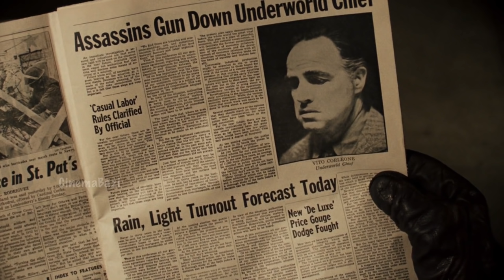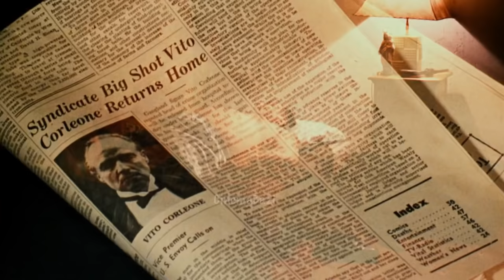The Godfather মুভির গল্প | হলিউড সিনেমার গল্প | CinemaBazi | The Godfather Movie Explained in Bangla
The Godfather, American gangster epic film, released in 1972, that was adapted from the 1969 best-selling novel by Mario Puzo and has been regarded as a masterpiece since its release. The Godfather is set in the 1940s and takes place entirely within the world of the Corleones, a fictional New York Mafia family. It opens inside the dark office of the family patriarch, Don Vito Corleone (also known as the Godfather and played by Brando), on the wedding day of his daughter, Connie (Talia Shire). Vito’s youngest son, Michael (Pacino), who has distanced himself from the family business, attends the festivities with his non-Italian girlfriend, Kay (Diane Keaton). A few months later, Vito is nearly killed by gunmen sent by a rival family, and Michael saves him from another attempt while he is recovering in the hospital. Michael then takes revenge, killing a corrupt police captain as well as the man who ordered the hit on Vito, after which he flees to Sicily as a gang war breaks out. Vito’s eldest son, Sonny (James Caan), is gunned down, and the violence eventually reaches Michael when his Sicilian wife is killed during an attempt on his life. Michael returns home and marries Kay, and Vito makes peace with the rival families. Michael succeeds his father as don, and, after bringing prosperity to the family, he launches a campaign to systematically wipe out all those who had ever attacked the Corleones.

The Godfather মুভির গল্প
হলিউড সিনেমার গল্প
CinemaBazi
The Godfather Movie Explained in Bangla
new hollywood movie explained in bangla
hollywood movie explained in bangla
the godfather full movie story in bangla
hollywood cinemar golpo banglay
hollywood action movie story in bangla
action movie explain in bangla
best hollywood movie story in bangla
hollywood sci fi cinemar golpo
সিনেমাবাজি
হলিউড মুভির গল্প
banglay movie explained
hollywood cinema banglay
korean romantic movie explain in bangla
captain phillips full movie story in bangla
scorpion king full movie story in bangla
rabbit proof fence full movie story in bangla

Accessories Used By me :
Maono Au-Ao4 Podcast Mic
Boya BYM1 Collar Mic
BOYA BY-MM1 Vlogging Mic
Canon M50 Mark II
DIGITEK Camera Stand
Samsung Galaxy A50
Green screen
Godox Studio Light
Sony Sound system